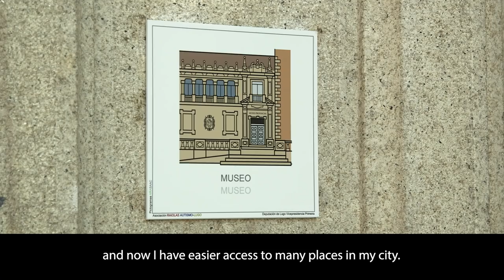Hugo Martinez, Lugo: What does accessibility mean to me?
Hugo Martinez sets out what accessibility means to him and explains how the city of Lugo has improved in order to eliminate the difficulties he faces .The President of Raiolas, Ms Inés Flores Lozano, explains how the organisation is helping people to have equal access on opportunities.